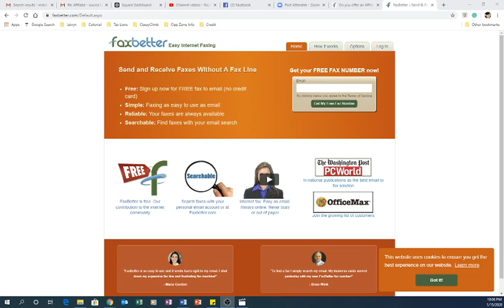How to Send and Receive secure documents online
Linked IN: TamraTBush